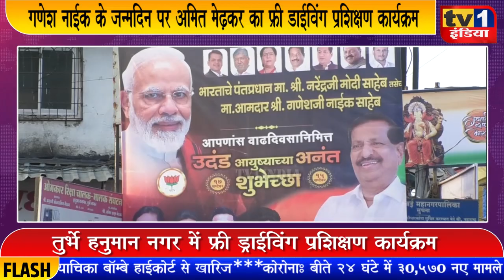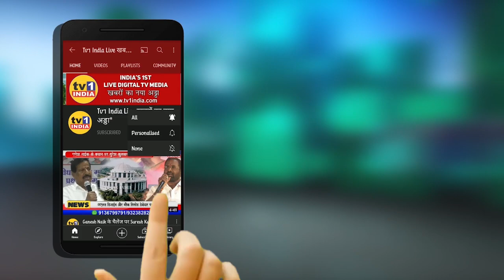MLA Ganesh Naik Birthday | अमित मेढ़कर का फ्री ड्राईविंग प्रशिक्षण कार्यक्रम | Sagar Naik ने सराहा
बीजेपी विधायक गणेश नाईक के जन्मदिन के अवसर पर तुर्भे नाका हनुमान नगर परिसर में फ्री ड्राईविंग प्रशिक्षण और लायसेंसिंग कार्यक्रम का आयोजन किया गया. वरिष्ठ समाजसेवी अमृत मेढ़कर के मार्गदर्शन में युवानेता अमित मेढ़कर और अंकुश मेढ़कर द्वारा इसका आयोजन किया गया था जहां 100 से अधिक युवक युवतियों ने हिस्सा लिया. इस अवसर पर पूर्व मेयर सागर नाईक ने प्रशिक्षण वाहन को हरी झंडी दिखाकर रवाना किया. उन्होंने उपक्रम को सराहनीय बताते हुए यहां से ड्राइविंग सीख चुके युवाओं को नौकरी दिलाने का भी भरोसा दिलाया.